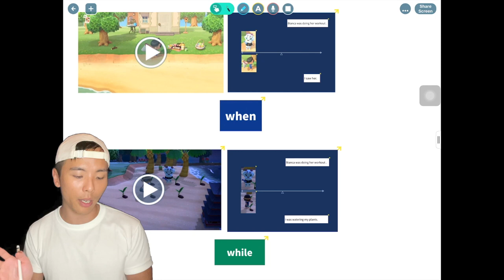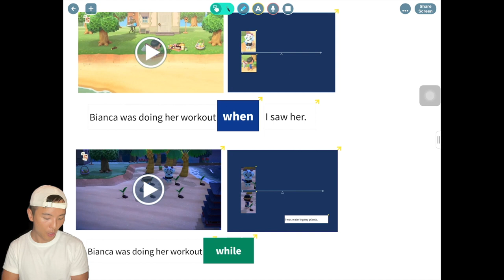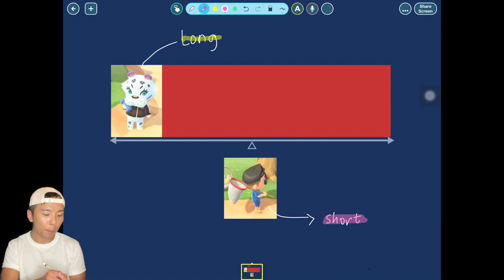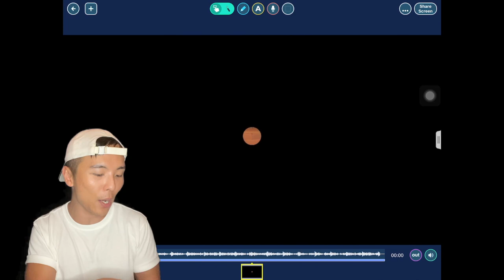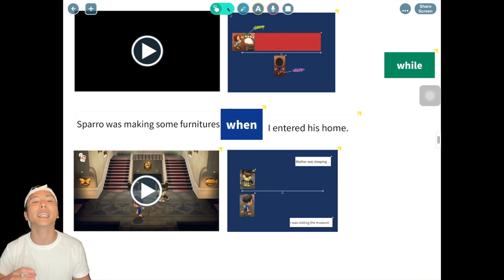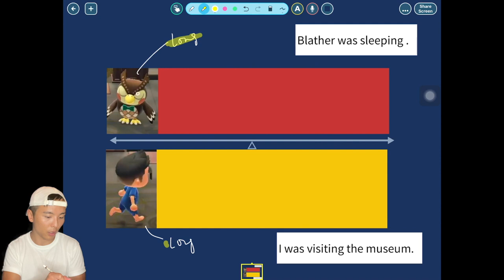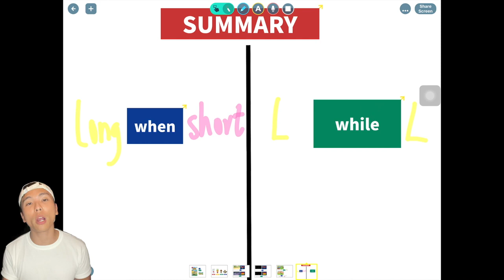[Eng.Guru] 🔺Grammar 🔺How to use connectives "When" & "While"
📣NEW VID📣

Teachers can be Gamers, why not? Ever since day 1 of my life I have been a professional gamer (and I'm still proud of it)! In this video I'll be using Gameplay vids from the lately hottest Animal Crossing to introduce how to use when & while as connectives!

📣出新片啦📣

邊個話阿sir唔打得機？話說我縱橫打機界咁多年，歷盡機壇多少腥風血雨，我都係收山先去教書咋！今次用全城最hit嘅Animal Crossing嘅真實gameplay片嚟教大家點用when同while！仲唔快啲入去睇片！